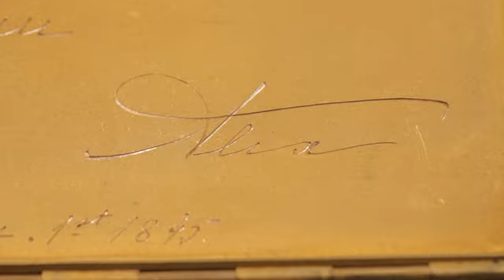Gifts to the Last Two Emperors of Russia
27 - 28 November, 2012, London
Join Sotheby's specialists Darin Bloomquist and Veronika Adjoubei as they discuss two special pieces given as gifts to the last two emperors of Russia.